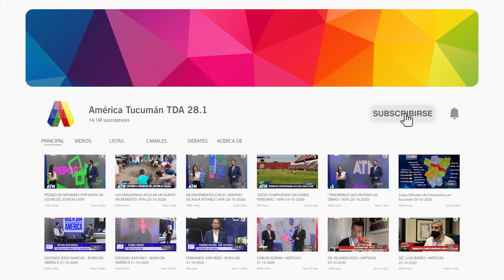MANIPULACIÓN Y CHANTAJE EMOCIONAL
Visitó Venga la Tarde el Dr. Ernesto Yoldi y habló todo sobre estos importantes temas.